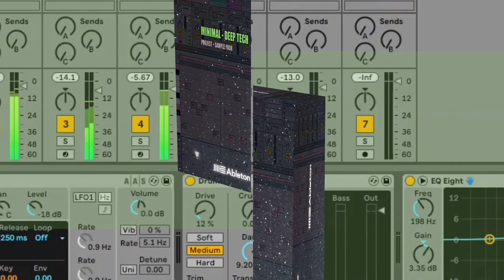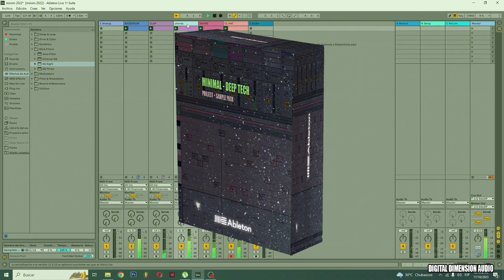Minimal / Deep tech / House free sample pack (DJOKO, DIMMISH, ANOTR TYPE) + Ableton live 11 Project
Discover the essence of minimal and deep tech sound with our latest Ableton Live 11 template! Immerse yourself in a world of hypnotic textures, pulsating rhythms, and enveloping atmospheres, meticulously crafted to elevate your music to new heights.

This ready-to-use project gives you instant access to intricate layers of percussion, subterranean basslines, and ethereal synthesizers, all perfectly organized in Ableton Live 11 for a seamless and creative production experience. Unlock your artistic potential with this template, providing you with a solid foundation for your own creations in the fascinating realm of minimal and deep tech. Make your music stand out with this exceptionally crafted template and take your productions to the next level!

Format: (.Wav 24bits)
ContentL: Loops 127bpm & One Shots

🚀 Siguenos para mas sonidos!